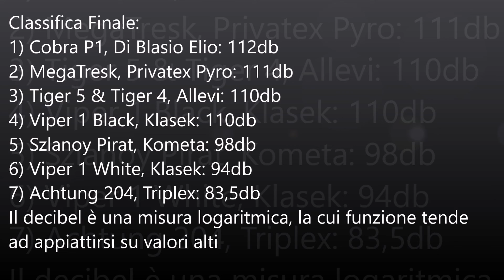CONFRONTO tra 9 PETARDI DA 50 milligrammi - QUALI sono i PIU POTENTI ?!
Qual'è sarà il PETARDO PIU POTENTE ? Confrontiamo 9 petardi da 0,5grammi per scoprire qual'è il più potente!